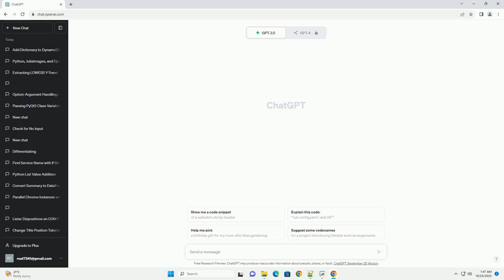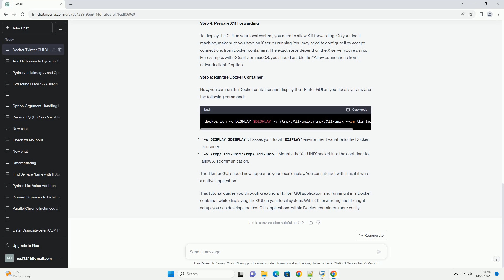How to show Python Tkinter GUI on local display from Docker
Creating a Python Tkinter GUI application and displaying it on a local display from within a Docker container can be a bit challenging, but it's certainly possible. In this tutorial, I'll guide you through the steps to achieve this. We'll create a simple Tkinter application and run it inside a Docker container. To display the GUI on your local system, you'll need to use X11 forwarding.
Prerequisites:
Step 1: Create a Simple Tkinter Application
Create a Python script that generates a basic Tkinter GUI application. Here's an example script (save it as tkinter_app.py):
Step 2: Create a Dockerfile
Now, let's create a Dockerfile to package your Tkinter application. Create a file named Dockerfile with the following content:
This Dockerfile uses an official Python 3.8 image, installs python3-tk for Tkinter support, sets the DISPLAY environment variable, copies your Tkinter script into the container, and specifies the command to run the application.
Step 3: Build the Docker Image
Open your terminal and navigate to the directory containing the Dockerfile and tkinter_app.py. Run the following command to build the Docker image:
Step 4: Prepare X11 Forwarding
To display the GUI on your local system, you need to allow X11 forwarding. On your local machine, make sure you have an X server running. You may need to configure it to accept connections from Docker containers. The exact steps depend on the X server you're using. For example, with XQuartz on macOS, you should enable the "Allow connections from network clients" option.
Step 5: Run the Docker Container
Now, you can run the Docker container and display the Tkinter GUI on your local system. Use the following command:
The Tkinter GUI should now appear on your local display. You can interact with it as if it were a native application.
This tutorial guides you through creating a Tkinter GUI application and running it in a Docker container while displaying the GUI on your local system. With X11 forwarding and the right setup, you can develop and test GUI applications within Docker containers more easily.
ChatGPT